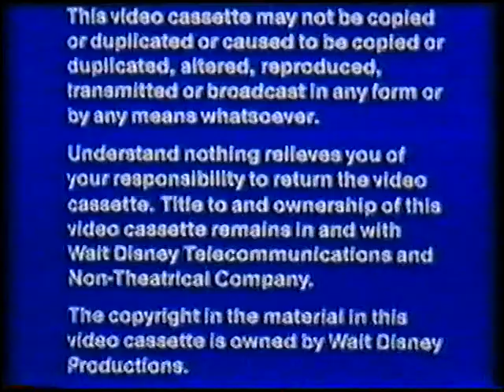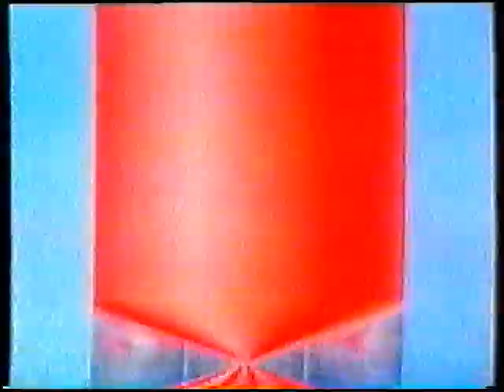Original VHS Opening & Closing: Bedknobs and Broomsticks (UK Pre cert Tape)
Here are the Titles From My 1982 Pre-Cert UK VHS of Bedknobs and Broomsticks

Opening:
1. Walt Disney Home Video (UK) Warning Scroll
2. Walt Disney Home Video Logo
3. Start of film

Closing:
1. End of film
2. TRON Preview